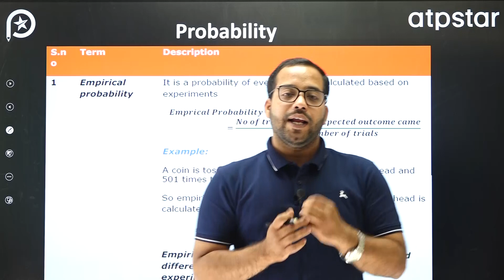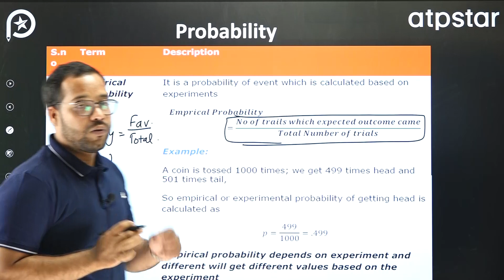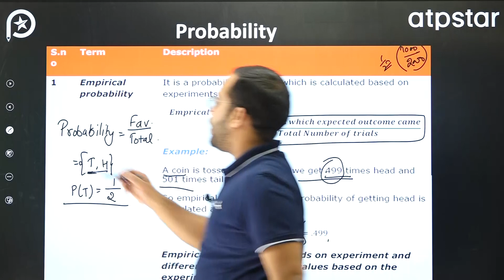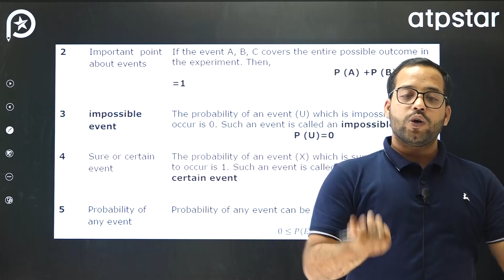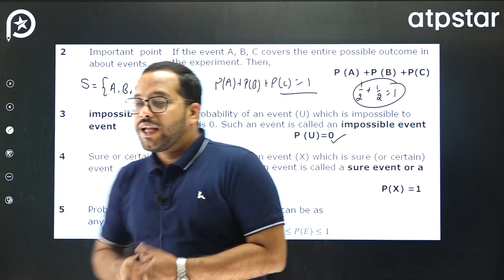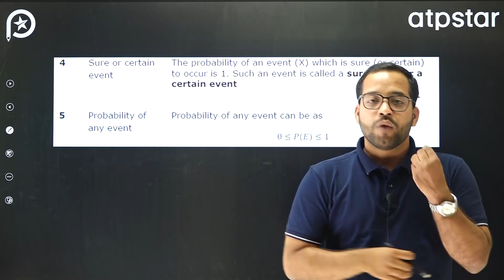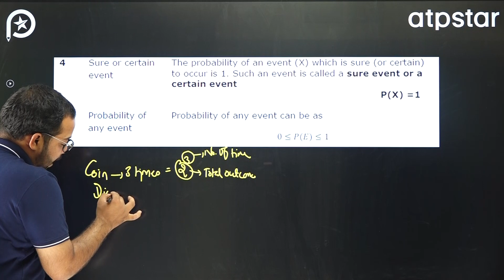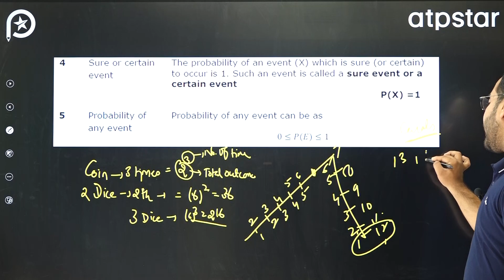Probability: Complete revision in 7 Minutes | JEE 2024 | ATP STAR Kota